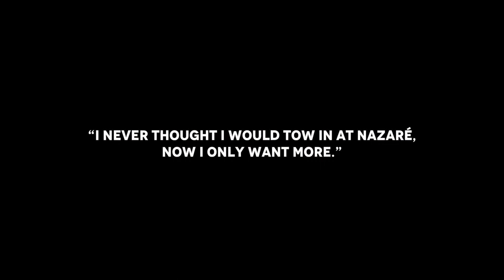CHASING PORTUGAL NAZARÉ EP 19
Follow pro surfer London Almida as he embarks on a journey to conquer the big waves of Nazaré in tow in. Dino Carmo of Nazaré jet takes London through the first steps of big wave tow surfing!

Film:
Helío Antonio
André Almeida
Crashgrafia
Tomás Bello